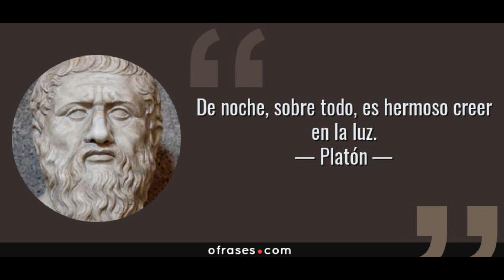Broma telefónica a una vende luces// mejor que las de auronplay